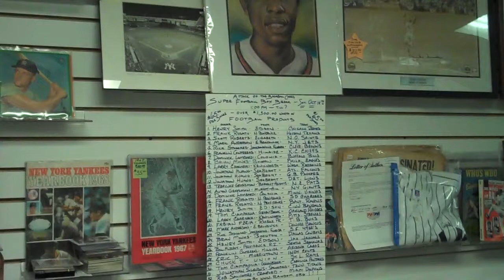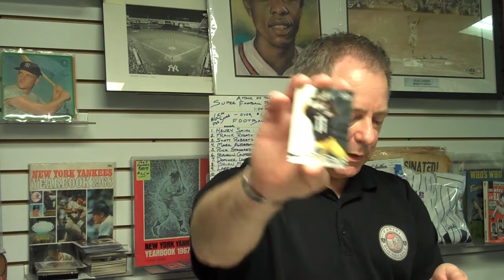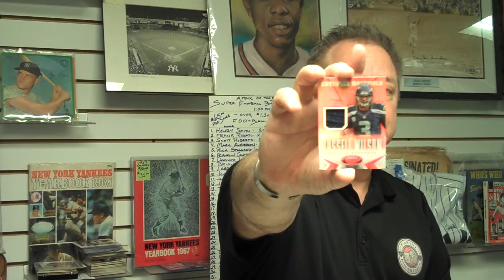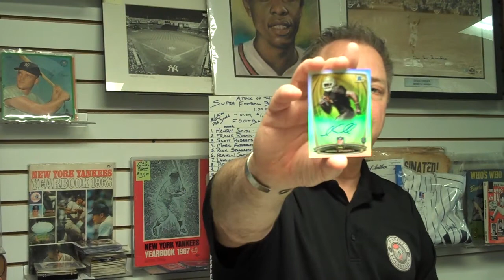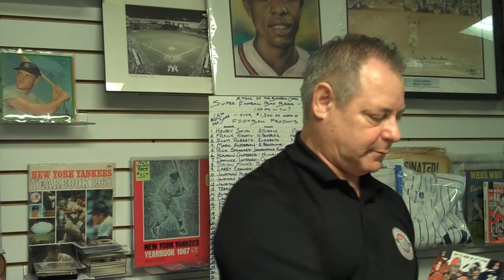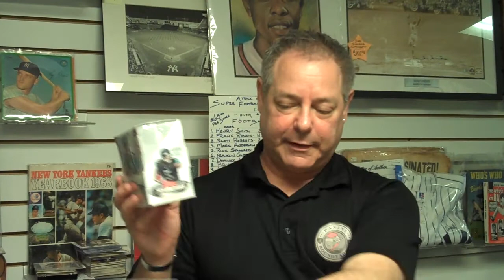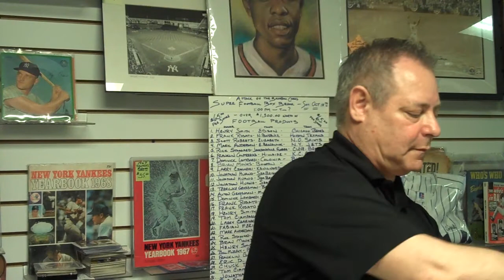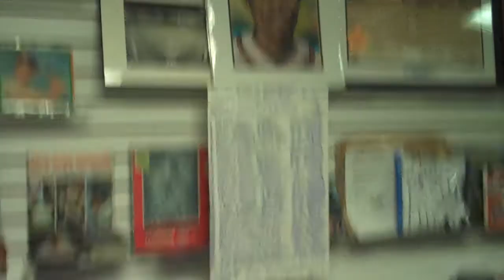Attack of the Baseball Cards Super Football Box Break of 2013 & 2014 Panini & Topps Products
This is Attack of the Baseball Cards Super Football Box Break of eleven 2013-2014 NFL products from Topps & Panini for Saturday, October 18,. 2014. Attack, one of the nation's leading sports card, autograph & memorabilia stores, is located at 60 Milltown Road in Union NJ . Attack of the Baseball Cards is celebrating (in 2014) our "32nd Year In The Hobby". Box Breaks are done as a weekly contest at Attack, with customers paying for a share. Each customer receives random teams & then receives all the cards of all the players on those teams including autographs & memorabilia. Customers can attend or shares can be picked up at a later date or shipped. Store Owner, Steve Mandy is the moderator of the contest. Find out more about Attack of the Baseball Cards